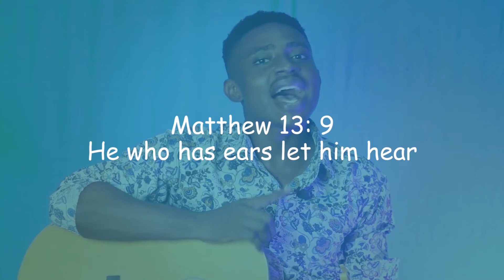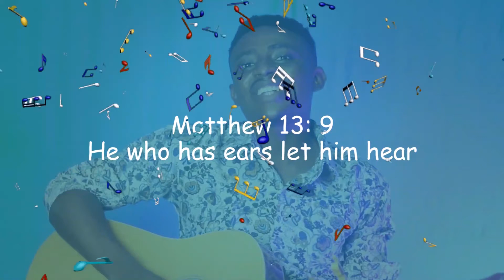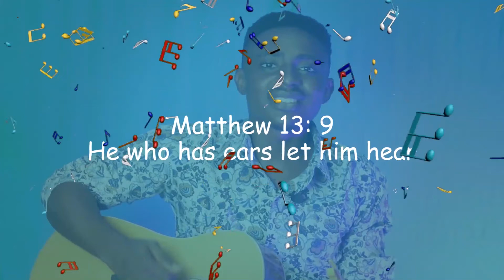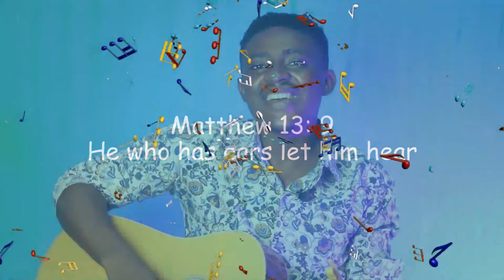Sunday, November 8, 2020 | Sycamore Kids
Welcome to Sycamore Kids